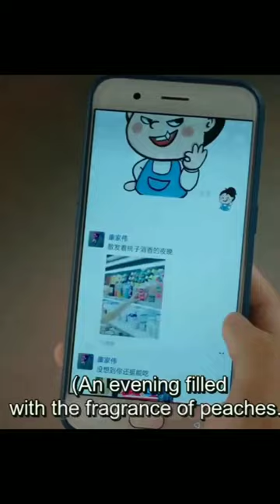Make Jealous Of Each Other| My Calorie Boy status